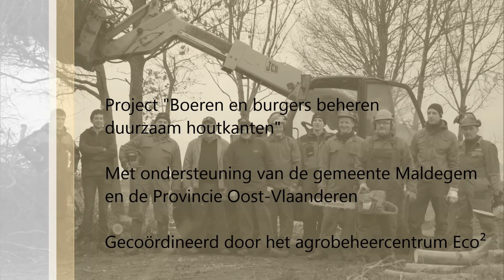ABG Maldegem Houtkantenbeheer